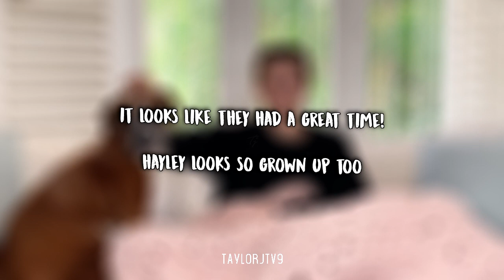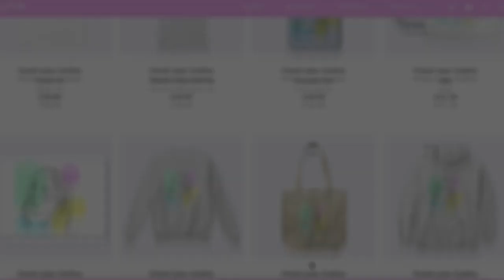Hayley LeBlanc Celebrates her 14th Birthday!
♡Hayley LeBlanc recently turned 14 and celebrated her birthday! She went out for dinner with some friends! She looks so grown up.